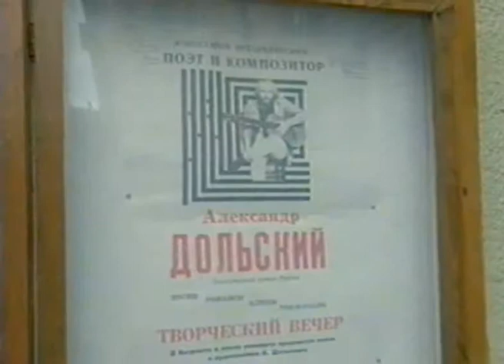Cюжет Сергея Елгазина "Дольский"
Сюжет журналиста Сергея Елгазина для программы Кирилла Набутова "Ноу смокинг" о известном барде - поэте и композиторе Александре Дольском